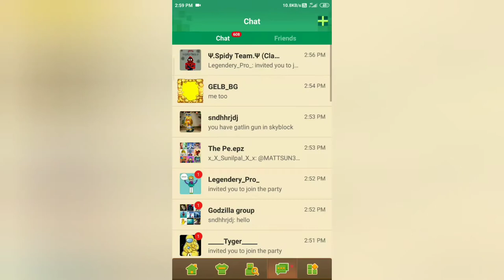I Got New Valentine's Day Background for free